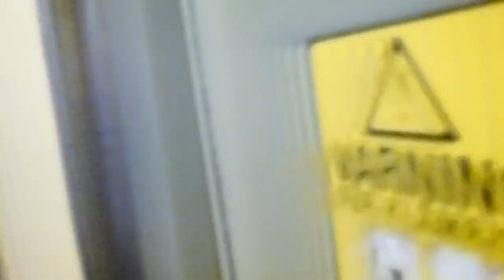Grahams Brothers elevator, KONE Mod, @ Pokalvägen 5